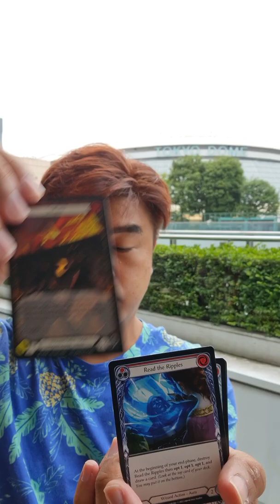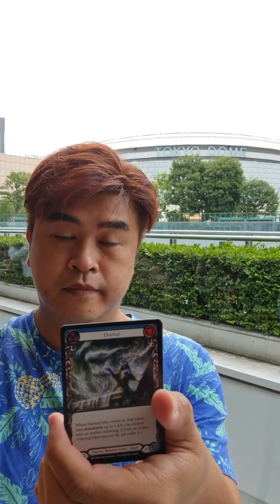FAB : UPR in Japan 24/24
with the Tokyo Dome behind me, I'll conclude my Uprising box opening across 8 days while travelling in Japan